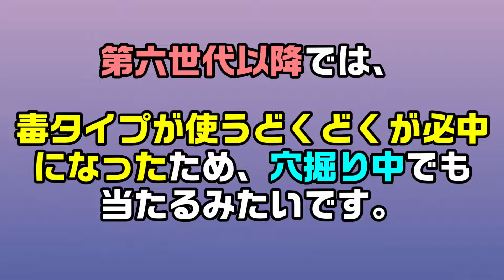【レッツゴー】お墓参りに来るトレーナーが多すぎて頭が狂ったった ポケットモンスターLet'sGoピカチュウ Let'sGoイーブイ 実況動画 part7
次は何色バッジかな～

◆使わせて頂いている素材提供元
ChangNao、GT-K（DOVA-SYNDROME）